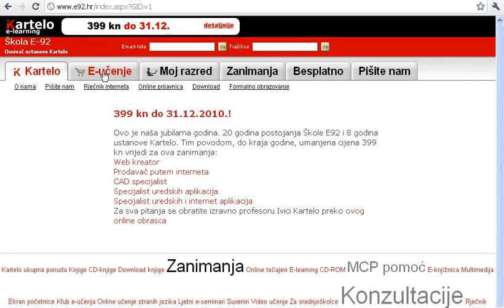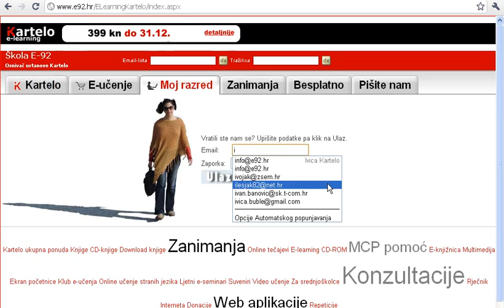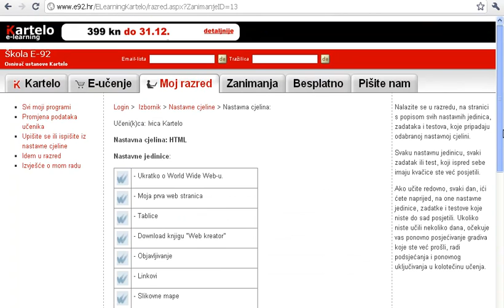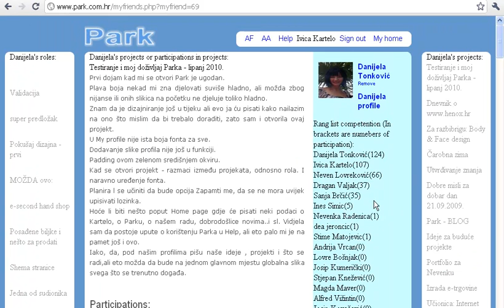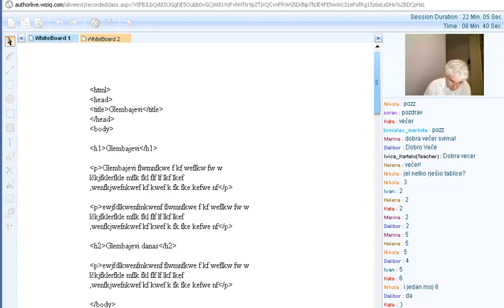kartelo veliki popust